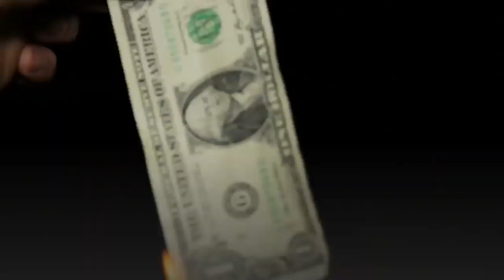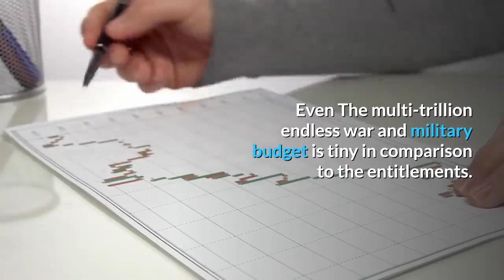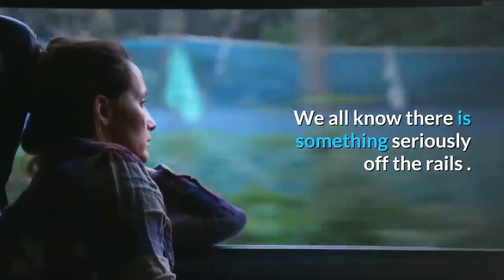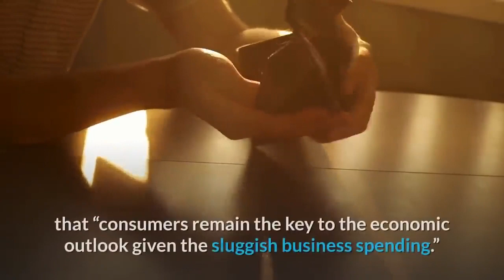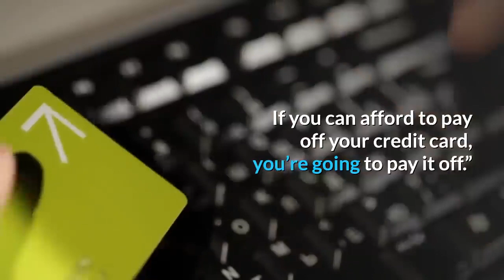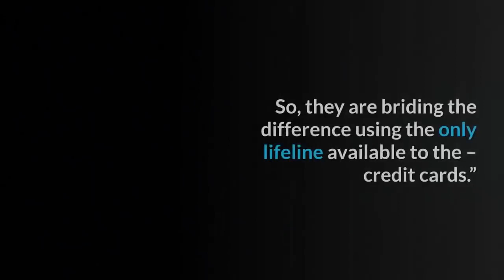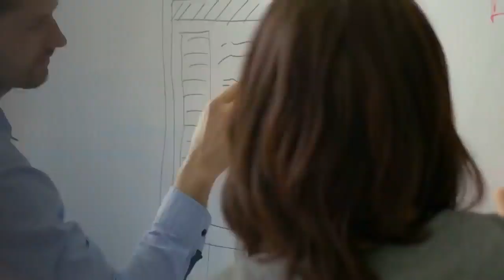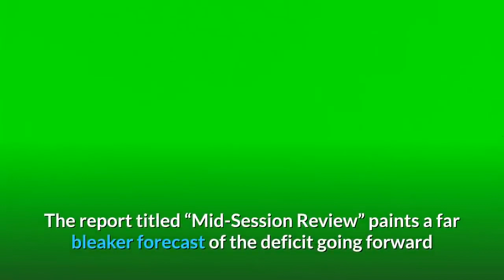👉Debt Bomb Ready to Blow , We're So Screwed !!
When the Debt Bomb Explodes , We're So Screwed !!
The national debt is not just growing. It is exploding.
This bubble is being created since 2008 by central banks globally to be popped very soon .

The United States national debt ticked above US$23 trillion for the first time, an amount equivalent to $67,000 per US citizen .

The US federal budget deficit for fiscal year 2020 is $1.10 trillion.
 Fiscal Year 2020 covers October 1st, 2019, through September 30th, 2020.
 The deficit happens because the US government spending of $4.75 trillion is higher than its revenue of $3.65 trillion.
The deficit is 1% greater than last year.
 The Fiscal Year 2019 budget created a $1.09 trillion deficit.
The US government's public debt is now more than $23 trillion. It is the highest it has ever been. The Treasury Department data comes as tax revenue has fallen, and federal spending continues to rise. The new debt level reflects a rise of more than $2 trillion from the day President Trump took office in 2017.
Toss in the debt accumulated by counties, cities, school districts, transportation districts, and another special districts and the debt burden per taxpayer will skyrocket.
Plus federal debt plus unaccounted unfunded liabilities.
The whole ball of wax is over $200 Trillion in debt.

America produces few things, but we excel at guns, military spending, and debt.
The dollar itself is a debt instrument.

 Debt service is the fastest-growing major item in the federal budget, evaluated at $390 billion this year, and projected to close in on the $1 trillion mark within a decade.
Our payments don't cover the cost of our promised benefits.
For example, social security was a Ponzi scheme at the outset.

Shall we just raise taxes on the RICH?
No, It's far worse than that. Forget the 1%. Let's take 100% of all income and assets from every household earning over ~$100,000. That's the top 20%.
Even if we did such a ridiculous thing, even that is NOT enough to cover the cost of the benefits already signed into law.

Even The multi-trillion endless war and military budget is tiny in comparison to the entitlements.
And military is something we in theory could just stop paying for. But the entitlements are legally promised forever.

The US exports prosperity and imports poverty.
Go to any big city and count the tents on the sidewalk.
The median savings account in the US is under $ 5000.00 .
Add the individual state debt burden to the per-person federal debt burden.
And every newborn American arrives with a debt burden of over $70,000.
Trillions of dollars in new never to be repaid debt every year.
Trillions of dollars in offshore non-taxed cash.
Politicians don't even read the budgets that impose inter generational debt for a hundred years or more.
We all know there is something seriously off the rails .
Modern slaves are not in chains. They are in debt.